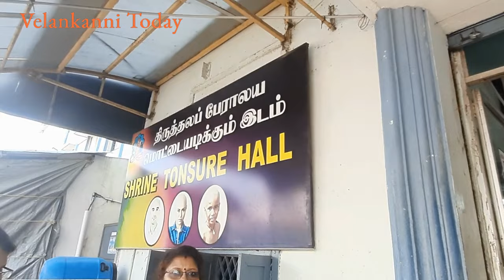Velankanni church /பெண்கள் மொட்டை அடித்து முடிகாணிக்கை tonsure hall video/29 july 23-1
Velankanni Church one of the religious sites, is situated on the Bay of Bengal coast. The holy shrine# was constructed in the memory of the Lady of Health# also known as the Madonna of
Velankanni. She was renowned among the people for possessing miraculous powers. Dedicated to Virgin Mary and the Heavenly Mother, this church is popular as a Sacred Arogya Matha Church. According to the manuscripts, Mother Mary once visited this shrine with Jesus in the 16th or early 17th century. It is also said that Mary appeared in the dreams of Father Arulappa and expressed her desire of having a church in her name. For constructing the same, Arulappa along with J.P Dsouza, an engineer, finally established an Annai Velankanni Church at the site. Housing a 97 feet Belfry, the church was started in 1971 and was opened in 1972. Offerings are made to God in the form of different shapes of candles, such as in case of jaundice, a liver shaped candle is offered. The preservation centre at the church exhibits small golden or silver replicas of the organs that have been presented to God after the disease has been cured. Representing a Gothic style of architecture#, the building of the church is painted white, while the roof is covered with red tiles. The church organizes Holy masses in eight languages namely, English, Tamil, Kannada, Malayalam, Telugu, Hindi, Konkani and Marathi. The local people state that the Goddess performed three miracles at different sites, which provided a platform for construction of the Basilica .Knowing the importance of this town the Pope in the Vatican city has declared Velankanni as a Holy city. The premises of the church witnessed the appearance of Mary with the baby Christ, the rescue of the Portuguese sailors from the dangerous sea and curing a lame buttermilk vendor. After the safe landing of the Portuguese sailors, they constructed a chapel whose annual feast is organized in the month of September as Nativity of the Blessed Virgin Mary. Known as the 'Lourdes of the East', the Velankanni Church is one of the most revered pilgrimages for Catholics in India.
ஆரோக்கிய அன்னை வேளாங்கண்ணி மாதா # Vailankanni Shrine Basilica # velankanni church latest Velankanni Church Latest View with high-quality video ie ultra high definition. HD,UHD, Velankanni 4k video Velankanni xmas2022 Velankanni Christmas 2022 Velankanni beach Velankanni is situated in Nagapattinam District, Tamilnadu, This lies on the east coast of the Bay of Bengal. It has one of the very famous and old catholic churches in India called the Velankanni Shrine Basilica. Mother Mary saved the Portuguese sailor from the storm during the year of 16th century. There were three other Miracles that happened around the same time. It was a small chapel during the time it was built. It was announced as a Basilica in the year of 1962. It was written as Vailankanni earlier. It has well-connected route via road and train from most of the cities.# Velankanni Basilica Velankanni Shrine Basilica # Velankanni - sand Knee walking Velankanni Matha Velankanni Mada Velankanni Mata# Morning star# Velankanni big Jesus statue# one of the biggest Jesus christ Statue in the world one of the biggest Jesus christ Statue in India one of the biggest Jesus christ Statue in Tamilnadu# Our Lady of Good Health church ,Vailankanni Our Lady of Good Health church,Velankanni # ஆரோக்